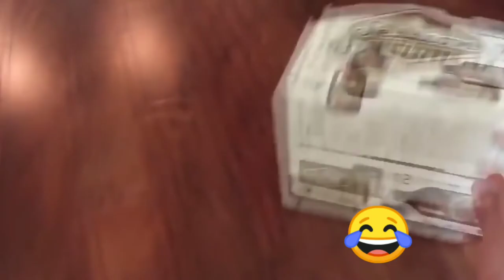Funniest Animals 😂 - Cute cats 😻 Funny Videos Compilation - Animal Gags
Funniest Animals, Cute cats, Funny Videos Compilation

In today's funny animals compilation we have collected for you the funniest cats and dogs videos. We'll show you the best Funny Animals' Life moments and cut pet reactions. Let's have a hearty laugh, a hoot, and get a boost of energy and positivity for the day. Together with the funny cats and dogs every week!

The content in this video is only for entertainment and educational purpose only.